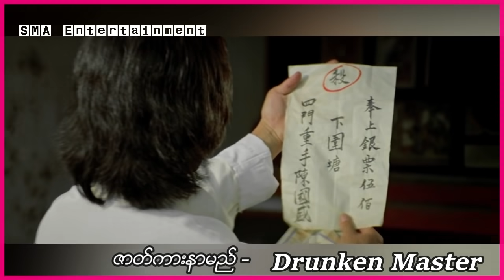အရှုံးသမားက သူ့ပြိုင်ဘက်တွေကိုအနိုင်ယူဖို့ အလွန်အန္တရာယ်များတဲ့ လျှို့ဝှက်တိုက်ခိုက်နည်းကို သင်ယူခဲ့